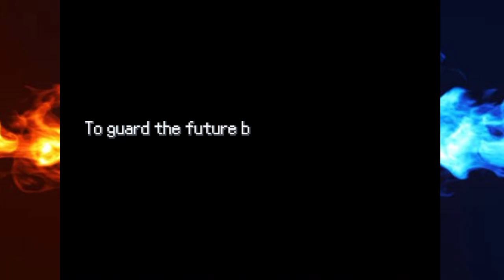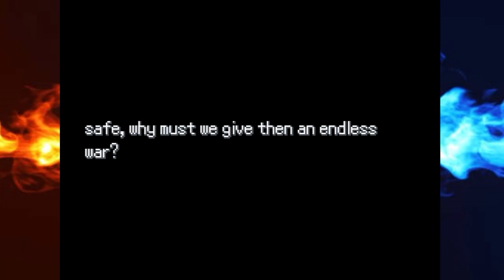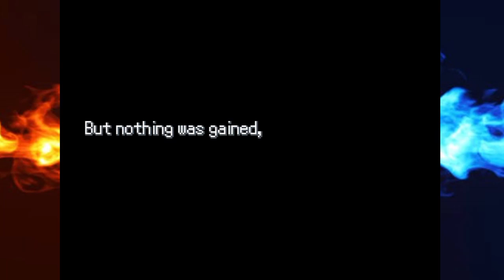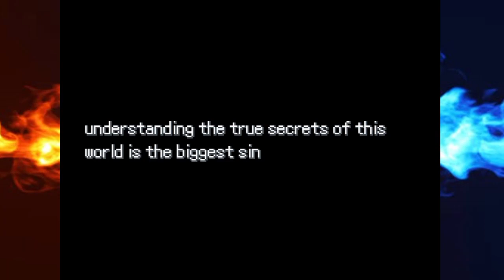Pokémon Vanguard Part 29: More Guardians!?!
V 3.0
Helping Destiny with Zeke and Calvin only to be transported else where.
Join me on this journey exploring Ayrei region.